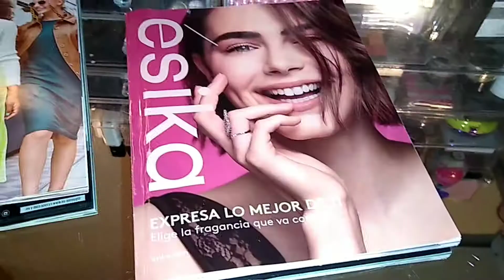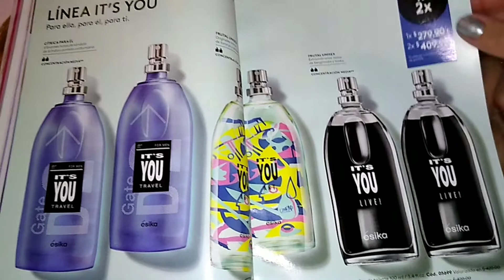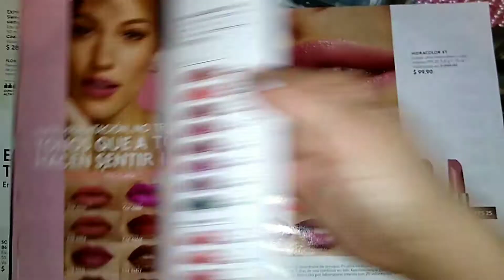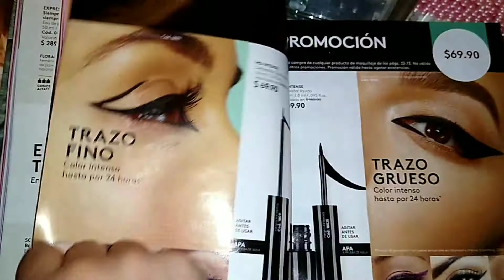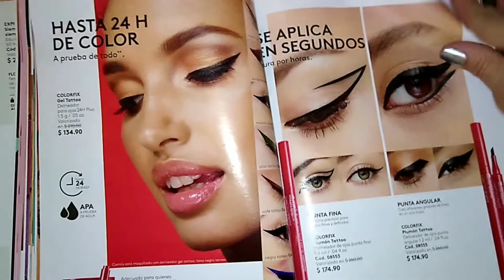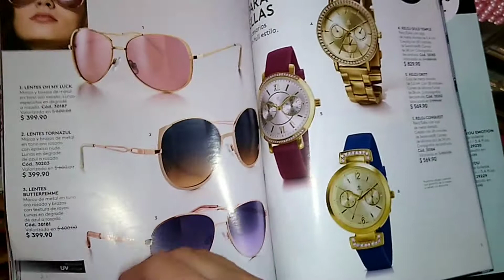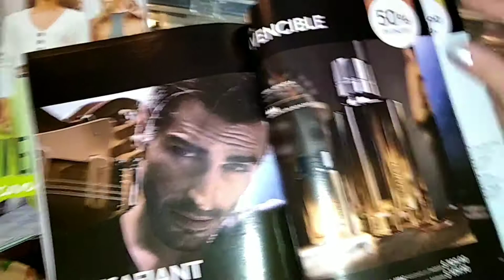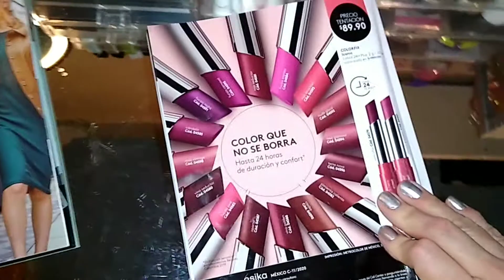Catálogo de Esika Campaña 11 México 2020❤️